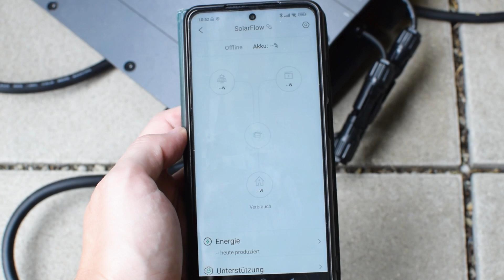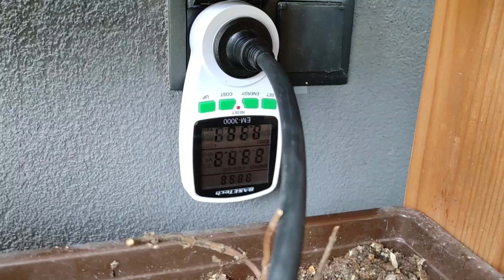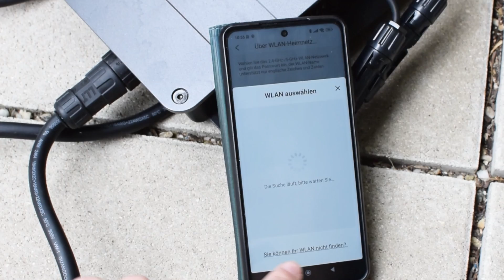Zendure SolarFlow: Balkonkraftwerk mit Akku im Test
Ein eigene kleine Photovoltaik-Anlage auf dem Balkon, das ist inzwischen ohne Weiteres möglich. Und zwar mit sogenannten Balkonkraftwerken.

Ein neues Akku-System des chinesischen Unternehmens Zendure soll jetzt den Solarstrom vom Balkon auch bei Nacht an die Verbraucher fließen lassen.

Das heißt: Es gibt auch dann Strom, wenn gerade keine Sonne scheint. futurezone-Redakteur David hat sich das Ganze mal genauer angeschaut.

Auf futurezone.at findet ihr laufend aktuelle Berichte zu erneuerbaren Energien!